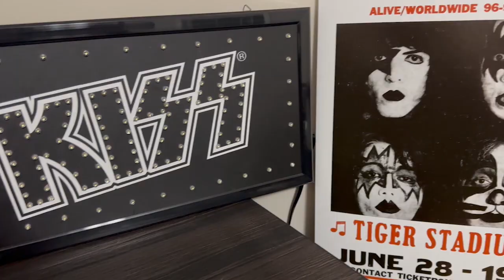Can I Fix KISS Animalize? | Sneak Peek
Can you guess the song off KISS Animalize that we are talking about?
Find out in the full video.